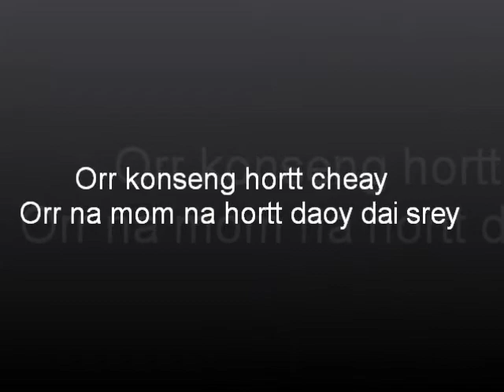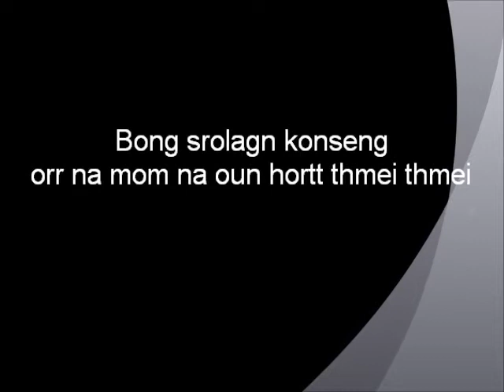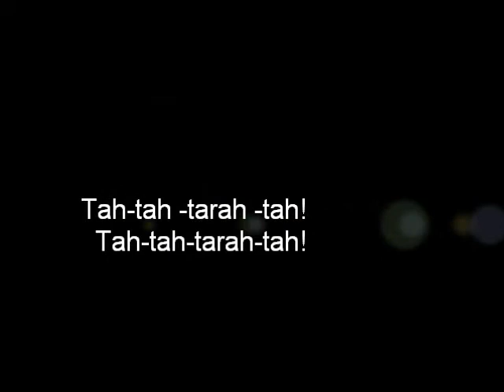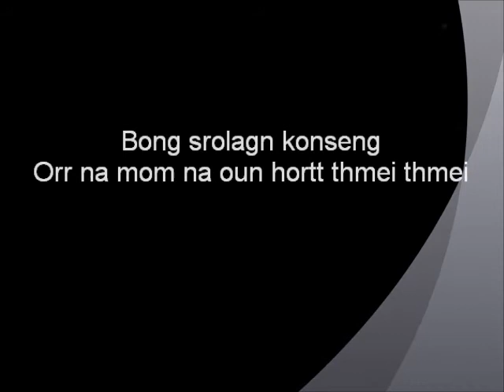Konseng Hortt Cheay By Chea Savoeun And Ros Sereysothea ( Rom - Saravann )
Please Sing Along